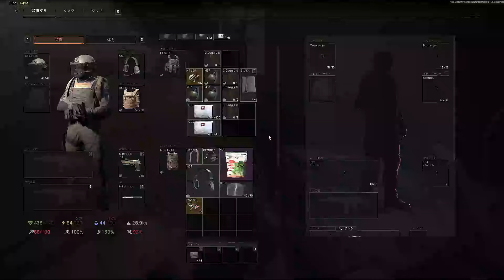【アリブレPC版】特殊モーション付き最強拳銃『G-Deagle』が最強すぎるwwww【arenabreakout】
タルコフ系脱出ゲーム（アリーナブレイクアウト、Arena Breakout PC）を中心に楽しんでゲーム実況するのでなんか気に入ったらチャンネル登録お願いします🤡

また見てな！

 Look again!